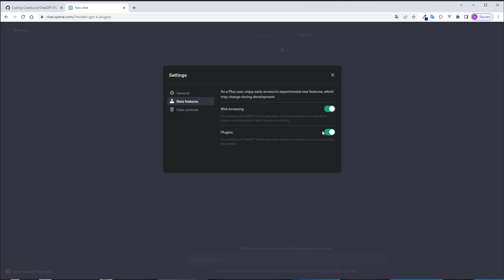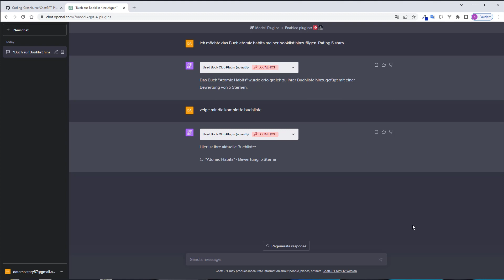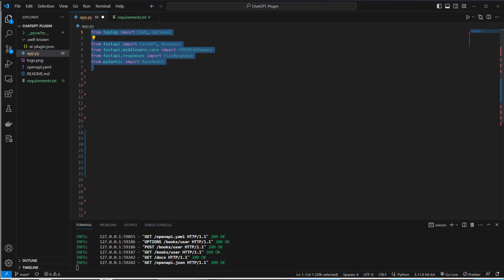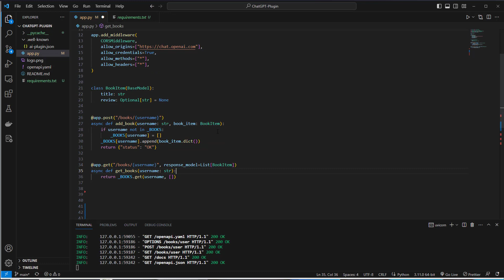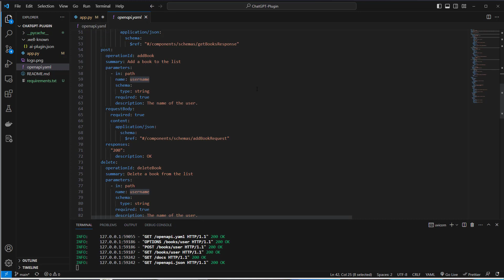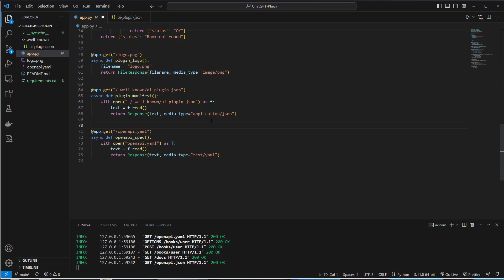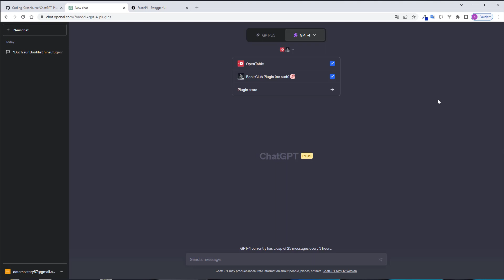ChatGPT Plugins Tutorial für Einsteiger - wie man ein Plugin mit FastAPI einrichtet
In diesem Video zeige ich dir, wie du dein eigenes ChatGPT Plugin einrichten kannst. Ich erkläre dir, welche Dateien du benötigst, was in diesen Dateien steht und führe dich durch den Code. Du kannst das Repo herunterladen, es an deine Bedürfnisse anpassen und mit dem Code experimentieren: